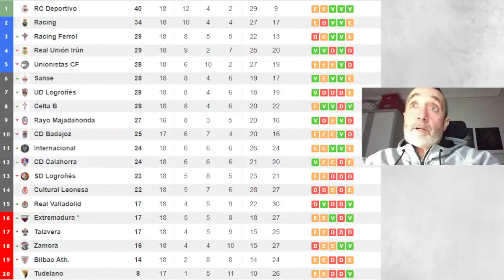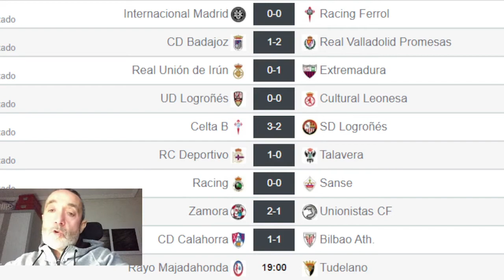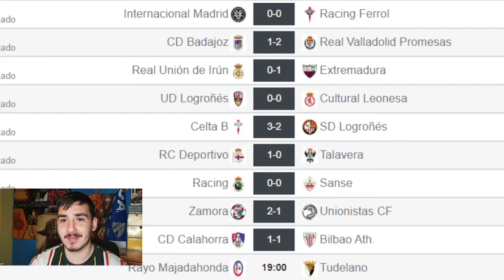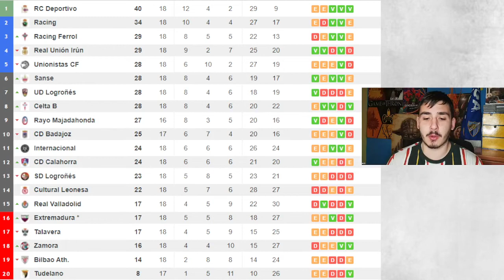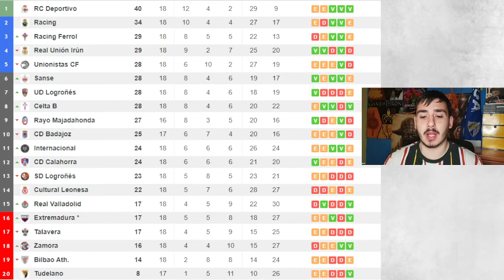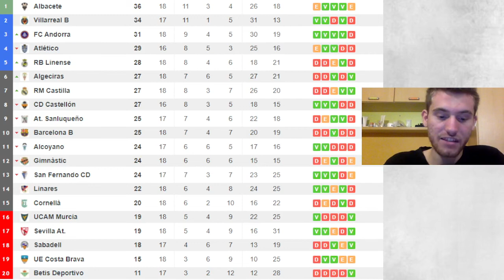ASÍ FUE LA JORNADA 18 EN 1º RFEF | LA BRONCE MOLA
En el vídeo de hoy os traemos el repaso de lo más destacado de la pasada jornada de 1º RFEF.